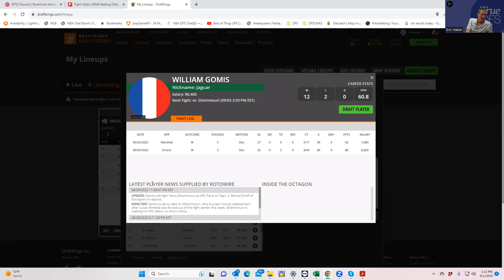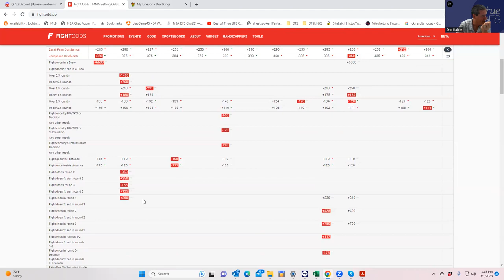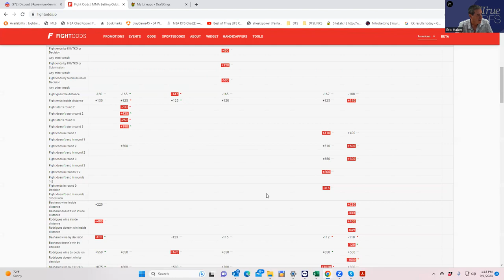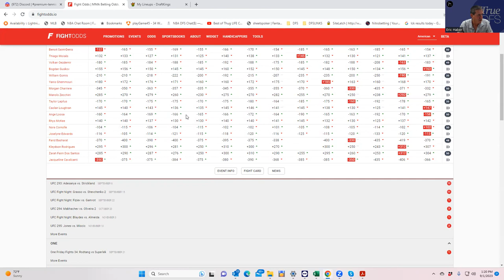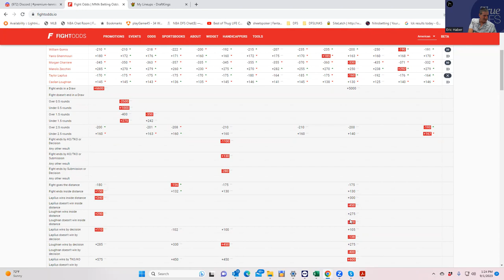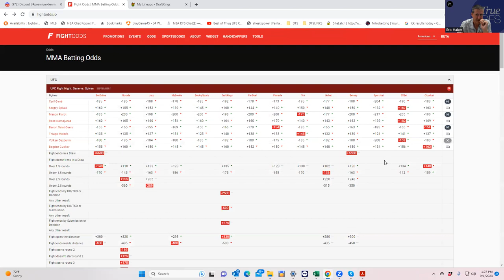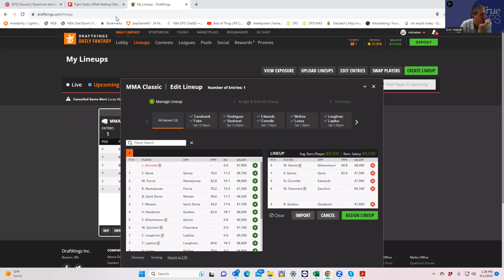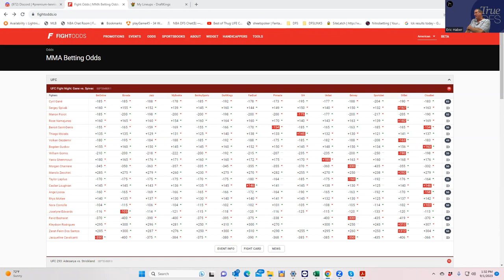MMA DFS SLATE PREVIEW (UFC PARIS SEPTEMBER 2)